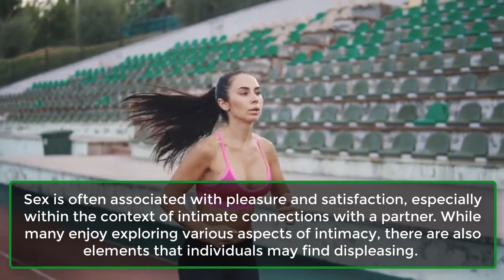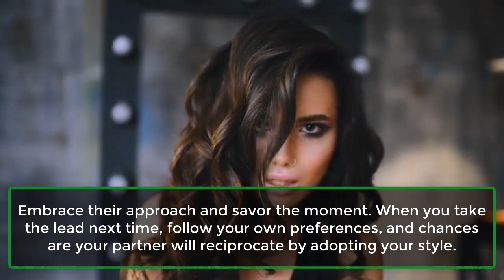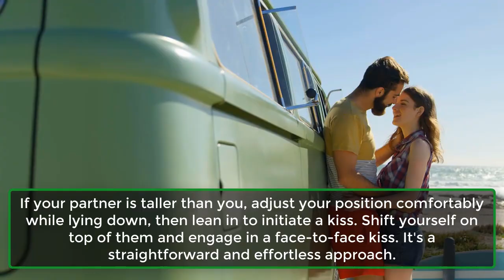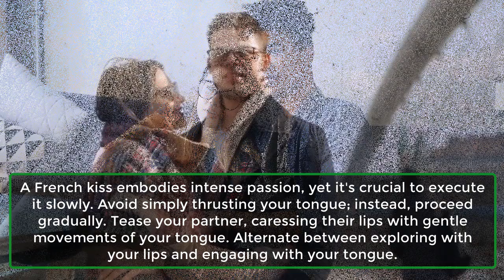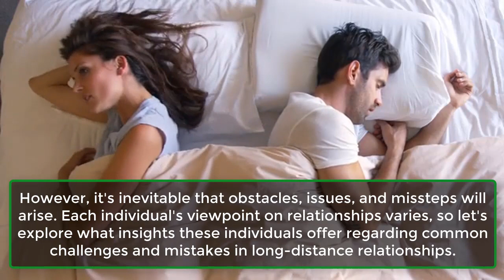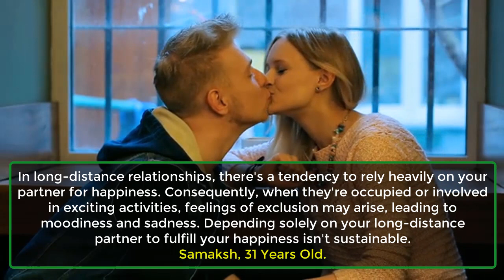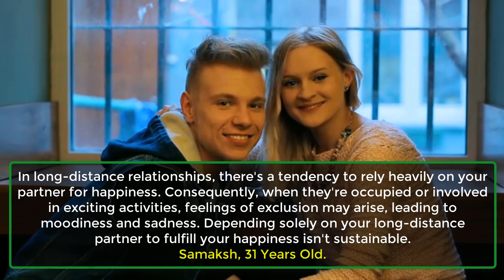These Kissing Techniques Will Drive Him Crazy | Leave Him Asking For More... | Awesome Facts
Leave Him Asking For More With These Kissing Techniques.
Seeking guidance on igniting passion through kissing your partner and driving them wild? Your search ends here. Quickly scroll down to discover the solution you've been seeking. We present five extraordinary kissing techniques guaranteed to leave your partner longing for more and utterly captivated.
1. Imitate Him.
2. When He Is Lying Down.
3. Never Forget The Neck.
4. French It!
5. Touching The Scalp.